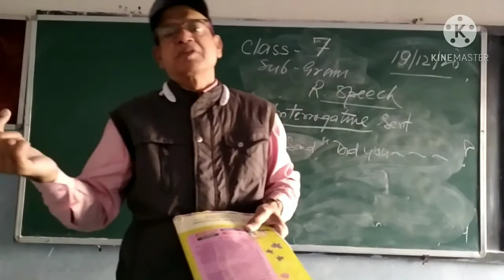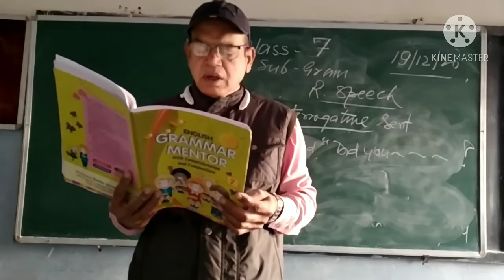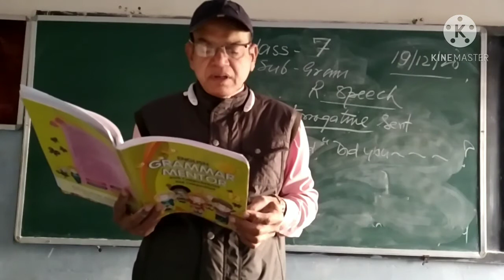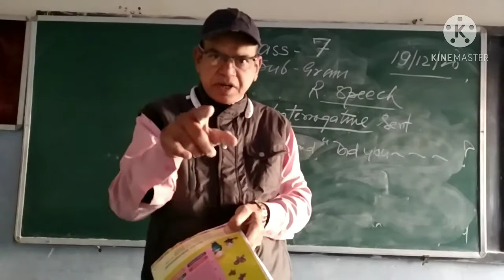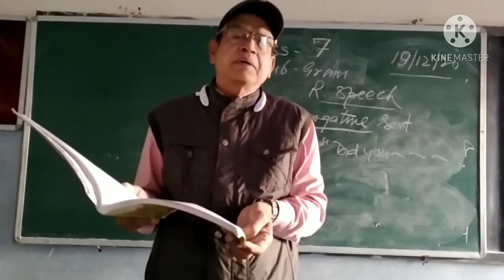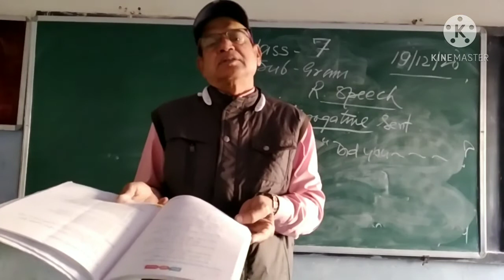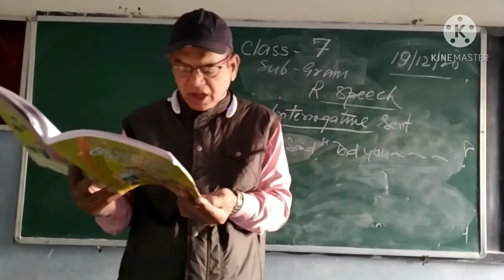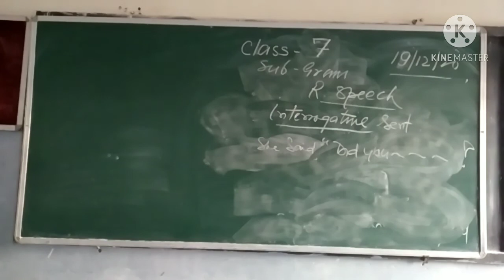Day 66 ESSS Tonk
Cl  7  Reported  Speech  interro,,,,, sent,,,, 19/12/20